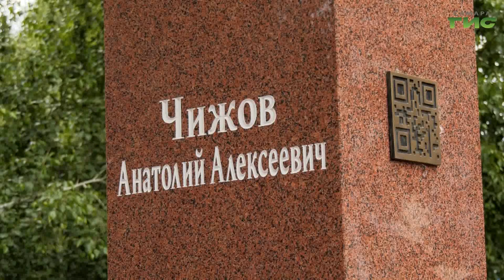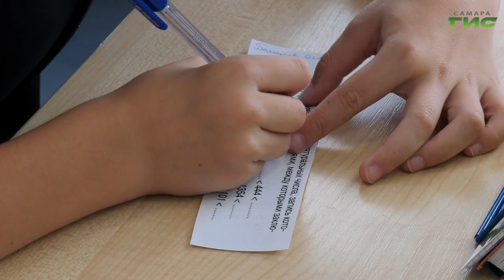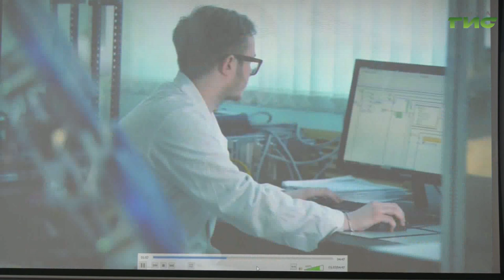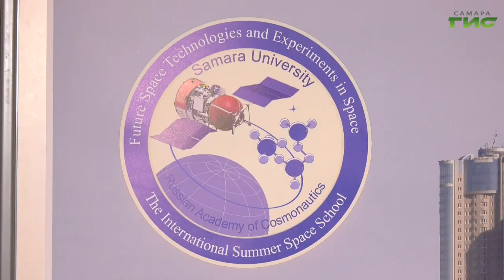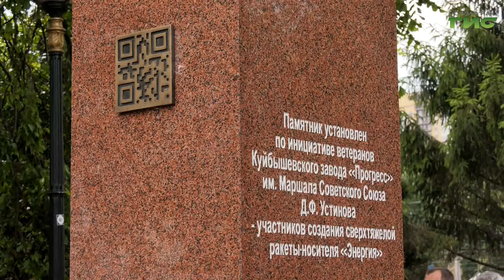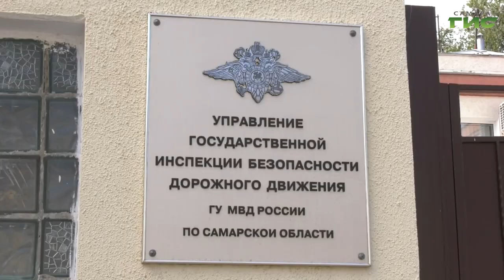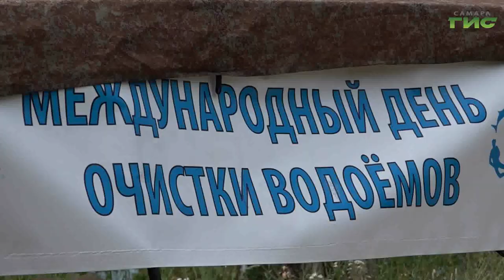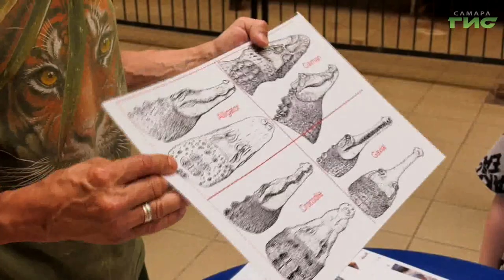"События" от 17.06.2024 (вечер)